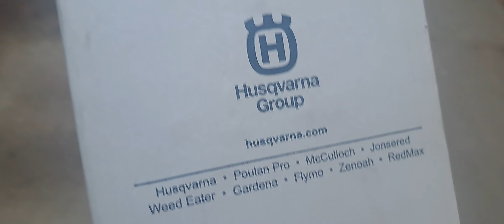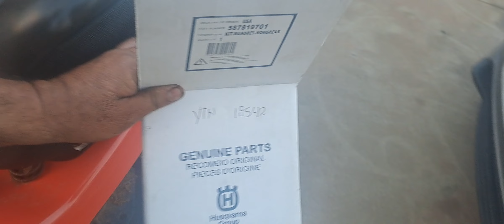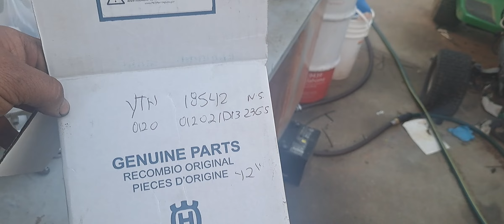RDMJ. COMO CAMBIAR TORRES DE CUCHILLA EN LAS CARCASAS 42" HUSQVARNA.( TRACTORES)